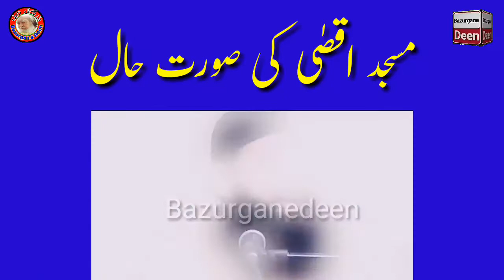Masid e aqsaa situation ll latest bayan ll Falasten vs israeel ll Heartbreaking ll Bazurgane Deen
0:00 masjid e aqsaa ki pukaar
1:00 Falasten hamara qami masla nahi he kya
2:00 ghazwa bada ke 313 sabaha ka jazba